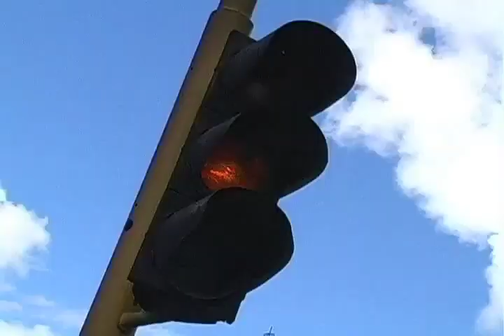Crónica Jorge Consuegra